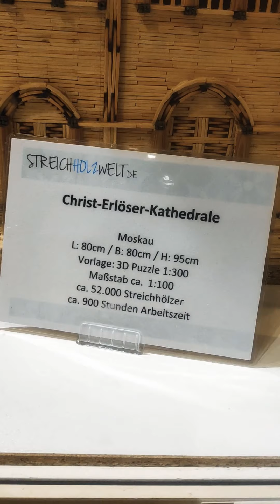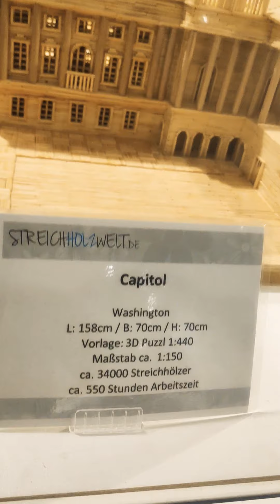Marvellous Matchstick Creations, Come and see the best matchstick models in the world!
For many people, matchsticks are simply a way to start fires, but one look at this collection will take you by surprise as there are, apparently, numerous ways to use matches in art.

Come and see the best matchstick models in the world!